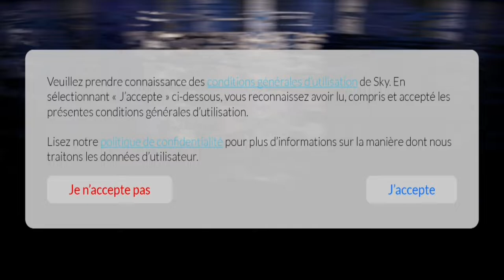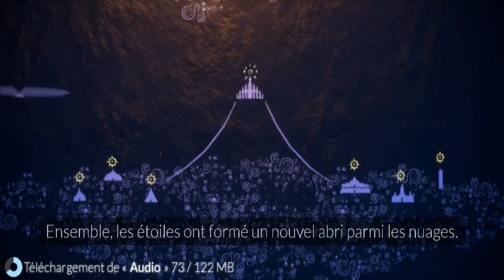Jeu Test Pour Vous le magnifique SKY les enfants de la lumiere JEU GRATUIT MOBILE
Merci

Starpy production

Son
Starpytek